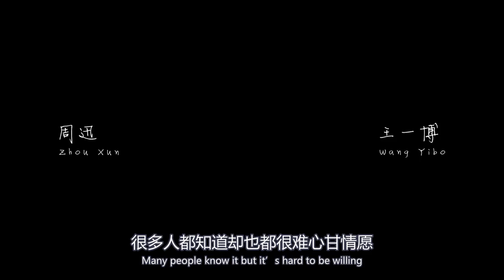王一博《天天向上》被錢楓欺負！不把汪涵王一博和汪涵放在眼裏！王一博人狠話不多系列，直奔主題報價，堅持不打折，坐地起價惹人笑WangYibo